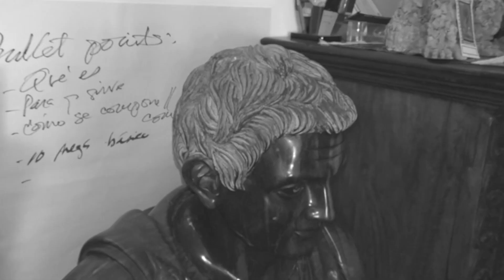Auto-conocimiento | Horacio Marchand - El Podcast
La variable determinante en el éxito de un negocio, e incluso en la vida personal, es el auto-conocimiento. Es que vivimos capturados por sesgos de pensamiento, mecanismos de defensa que protegen al ego y reacciones emocionales automáticas; nos desdoblamos a partir del auto-engaño. Todo empieza, y quizás termina, en conocerse a uno mismo.

Leo todos tus comentarios. Cuéntame qué pensaste del video.

¡Sígueme!